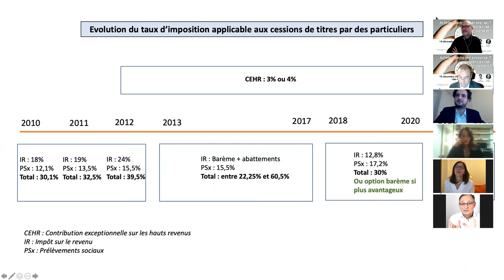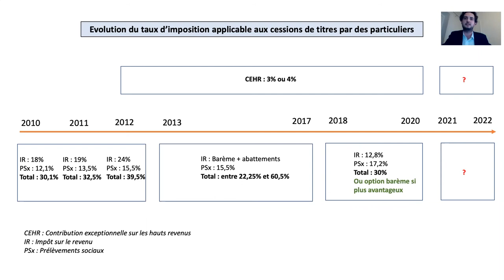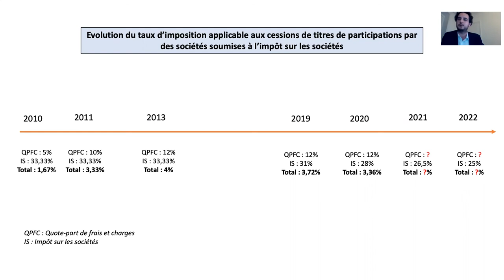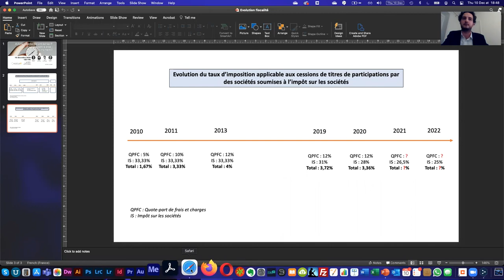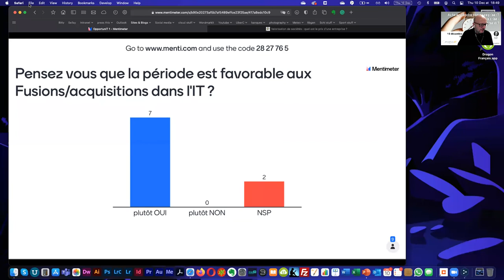[Fr] Replay du Webinaire Acheter / Vendre son entreprise IT en temps de crise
En quoi la période actuelle est-elle propice aux rapprochements d'entreprises dans l'IT : impacts business, juridiques et fiscaux ?

ACHETER OU VENDRE SON ENTREPRISE IT PENDANT LA CRISE : LE BON MOMENT ?

Evénement en ligne du 10 décembre 2020

- Pourquoi est-ce le bon moment ?
- Des décisions à prendre obligatoirement in bonis ?
- Quelles sont les opportunités de marché en termes de rachats IT ?
- Un niveau de fiscalité historiquement bas : pour combien de temps ?
- Quels sont les bons réflexes juridiques et fiscaux ?
- Quelle sécurisation des compléments de prix ?

Avec Amaury Semain, Nathalie Bellion (OpportunIT), Paul Féral-Schuhl (PFS Avocat), Sabah Boumesla (Reveability Venture) - débat animé par Yann Gourvennec (Visionary Marketing)